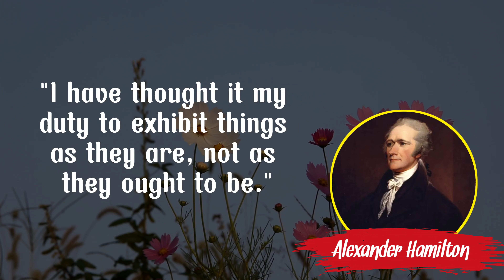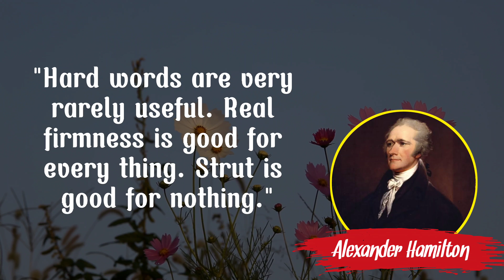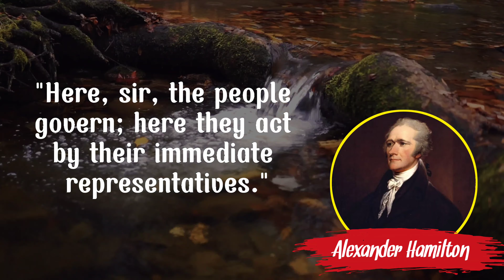20 inspirational Alexander Hamilton quotes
Hello everyone, see you again on the Quotes for life channel, in this video I will show you 20 inspirational alexander hamilton quotes

Alexander Hamilton was the Founding Father of the United States, chief aide to General George Washington, one of the translators and supporters of the U.S. Constitution. most influential, founder of the United States financial system, founder of the Federalist Party, the world's first voter-based political party, founder of the United States Coast Guard, and founder of The New York Post newspaper. As the first Secretary of the Treasury, Hamilton formulated the economic policies of the George Washington administration. Hamilton led the federal government's program of state debt repayments, the establishment of a national bank, the tariff system, and friendly trade relations with the United Kingdom. He chaired the Federalist Party which was formed to support Hamilton's views. He opposed the Democratic-Republicans of Thomas Jefferson and James Madison; both resented Britain and feared Hamilton's strong central government policies would undermine United States Republican commitment.

Born out of wedlock, raised in the West Indies, and orphaned as a child, Hamilton continued his college education with the help of wealthy people in the area. Thanks to his abilities and talents, he was sent to King's College (now Columbia University) in New York City. Hamilton played an important role in the United States Revolutionary War. When war broke out in 1775, he joined a militia group. In early 1776, he formed a regional artillery army and was appointed captain. He was later appointed a senior aide to George Washington, the supreme commander of the United States military. Washington sent him on various important missions to convey Washington's wishes to generals on the ground. After the war, Hamilton was elected to the Confederate Congress from New York. He resigned to enter the world of law and founded the Bank of New York. Hamilton was one of the figures who disliked a weak national government. He led the Annapolis Convention which successfully asked Congress to hold the Philadelphia Convention in the context of the formulation of a new constitution. He was very active at the Philadelphia Convention and assisted in the ratification process by writing 51 of the 85 sections of The Federalist Papers, a collection of documents that is still used as a reference for interpreting the United States constitution.

Hamilton became an influential cabinet member in the Washington administration. Hamilton was a nationalist who emphasized the importance of a strong central government. He argues that the powers implied in the Constitution allow the government to finance the national debt, expropriate state debt, and establish the state-owned Bank of the United States. These programs are funded by tariffs on imports, then aided by the controversial whiskey tax. Faced with resistance from Jefferson and Madison, Hamilton mobilized his friends in government, particularly bankers and businessmen, to found the Federalist Party. The main issue dividing the party was the Treaty of Jay which was largely formulated by Hamilton in 1794. This treaty formalized friendly economic relations with Great Britain which would later be reviled by France and supporters of the French Revolution. Hamilton held important positions in the Federalist Party; it dominated state and national level politics until 1800, when Jefferson of the Democratic-Republican Party was elected president.